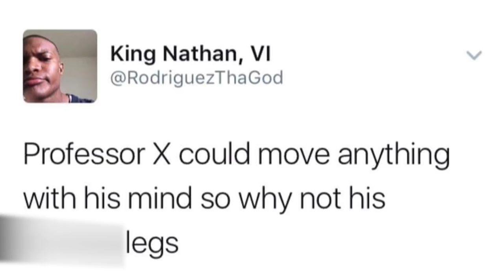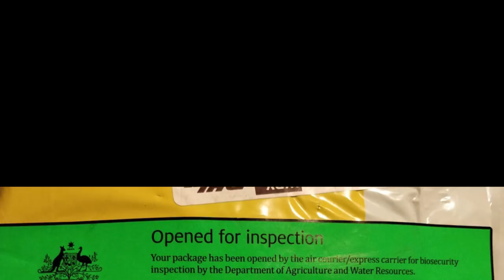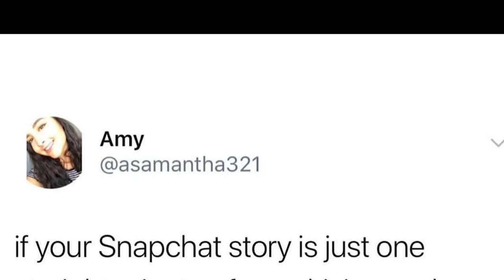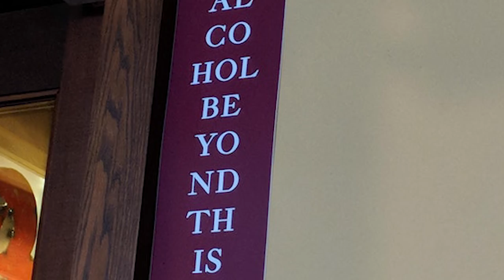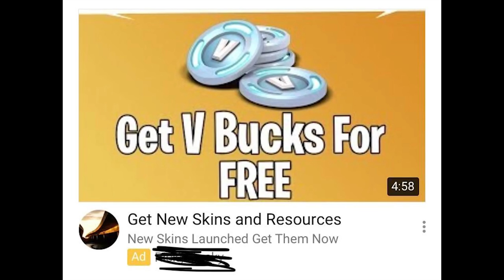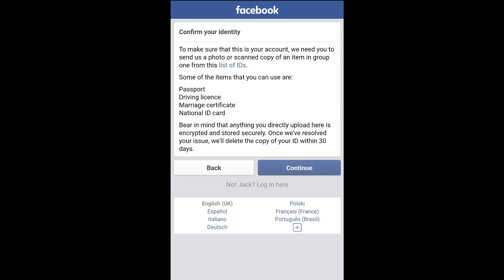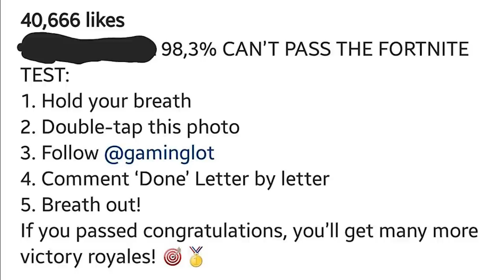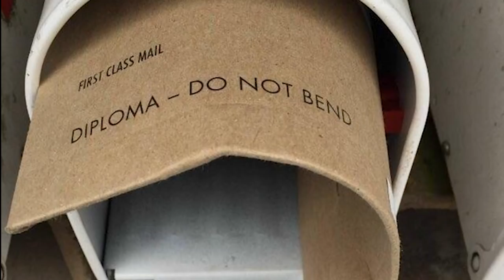r/mildlyinfuriating Best Posts #3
You are very welcome.